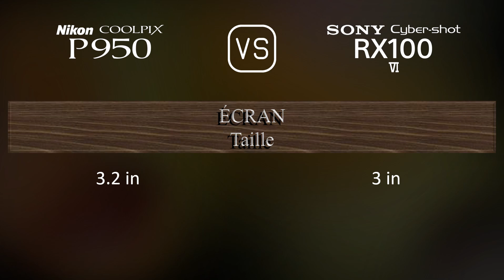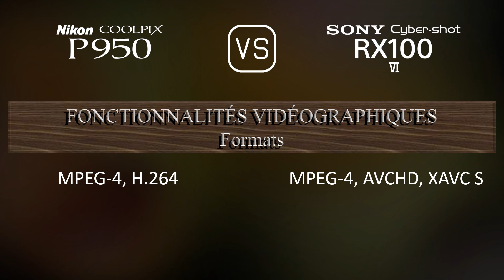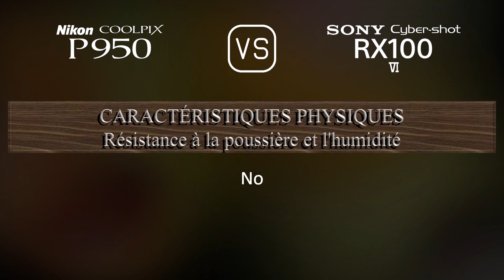Nikon COOLPIX P950 vs. Sony Cyber-shot RX100 VI: Une Comparaison de Caractéristiques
Cette vidéo fournit un aperçu des fonctionnalités du Nikon COOLPIX P950 et du Sony Cyber-shot RX100 VI dans une comparaison de caractéristiques (comparison of specifications).

00:25 LANCEMENT
00:33 BOÎTIER
00:40 CAPTEUR D'IMAGE
01:01 IMAGE
01:16 OPTIQUE ET MISE AU POINT
01:55 ÉCRAN
02:13 VISEUR
02:27 FONCTIONNALITÉS PHOTOGRAPHIQUES
03:20 FONCTIONNALITÉS VIDÉOGRAPHIQUES
03:35 STOCKAGE
03:38 CONNECTIVITÉ
04:03 CARACTÉRISTIQUES PHYSIQUES
04:21 AUTRES CARACTÉRISTIQUES